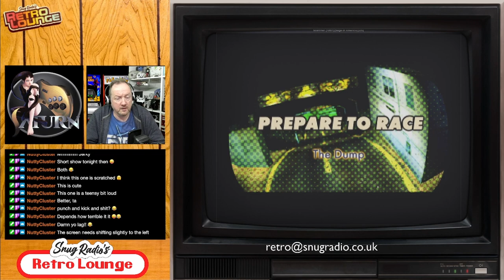Snugradio's Retro Lounge - Episode 107 - Let’s Play Unplayed Sega Saturn!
We don't play nearly enough Sega Saturn on Retro Lounge...Let's remedy that

Blazing Heroes
Bug!
Crimewave
FIST (1996)
Gals Panic SS
Krazy Ivan (Europe)
Scorcher (1997)
Space Invaders
Trash It (1997)
Whizz (1996)

Amazon Wishlist

Equipment

Streamdeck XL

8bitDo SN30Pro

Logitech Brio

Theme Music:
"8 Bit Play" By HeatleyBros

Games Icons:
Anarkhya over on Deviant Art